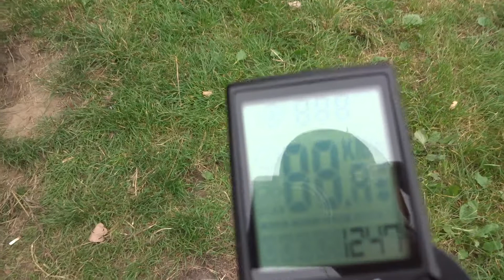Kierownica Carbon gripy stopka Specialized EPIC FSR/25,09,2021